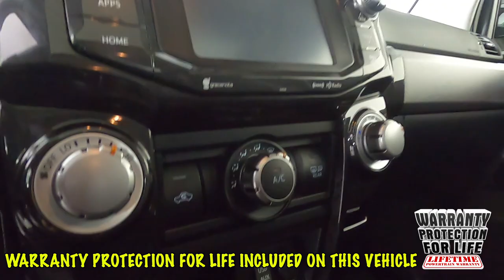2018 Toyota 4Runner TRD Off-Road SUV JTEBU5JR4J5543360